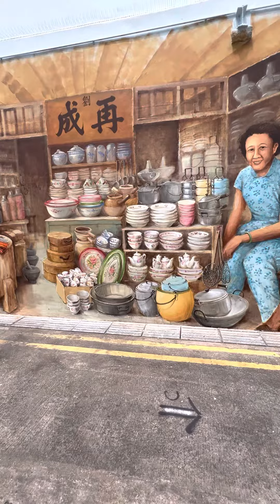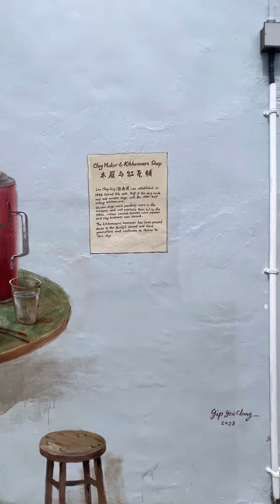Cathy our tour guide explains the mural in Singapore